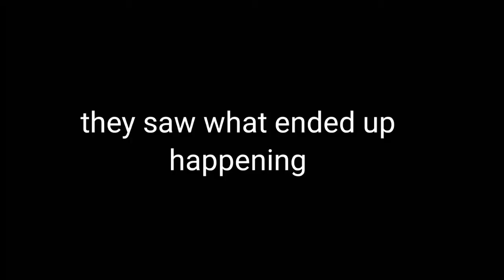Robert del naja playing funny at the MTV awards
Robert Del Naja (/dɛl ˈnaɪə/; born 21 January 1965), also known as 3D, is a British artist, musician, singer and songwriter. He emerged as a graffiti artist and member of the Bristol collective The Wild Bunch, and later as a founding member of the band Massive Attack, with which he is still active. In 2009, he received the British Academy's Ivor Novello Award for Outstanding Contribution to British Music.